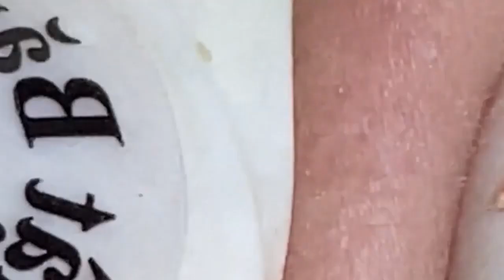𝐂𝐡𝐢𝐥𝐥 𝐘𝐨𝐮𝐫 𝐋𝐢𝐟𝐞 𝐖𝐢𝐭𝐡 𝐋𝐍𝐆 𝐒𝐤𝐢𝐧 𝐂𝐚𝐫𝐞 #168